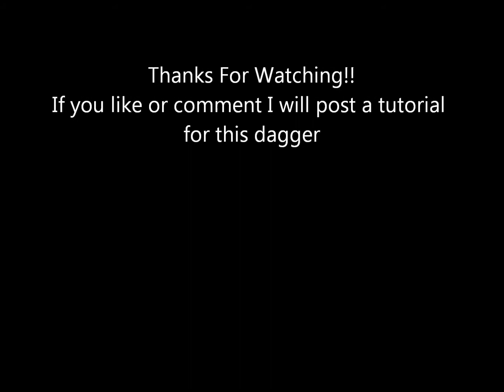Lego Twin Bladed Dagger- Multiple Combat Uses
This is my twin bladed dagger I made out of Lego.